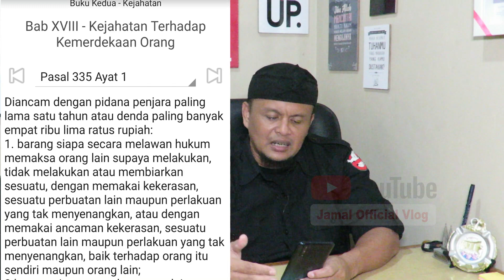Video VIRAL‼️- Nasabah Dipaksa Menghadap Kantor Akulaku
Nasabah Dipaksa Menghadap Kantor Akulaku
Ini adalah kiriman video dari nasabah yang memperlihatkan pemaksaan yang dilakukan oleh DC Akulaku terhadap nasabah untuk ikut serta ke kantor akulaku untuk menghadap orang kantor dari akulaku. Simak bagaimana nasabah ini menghadapinya dan juga simak pemaparan serta review terkait hal ini dari aspek hukumnya. Semoga tayangan ini membantu dan bermanfaat.